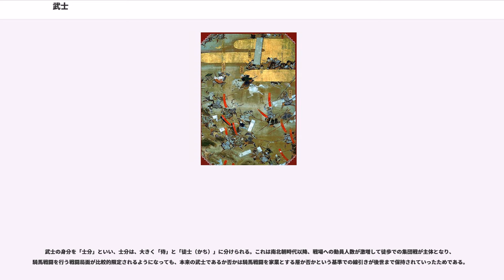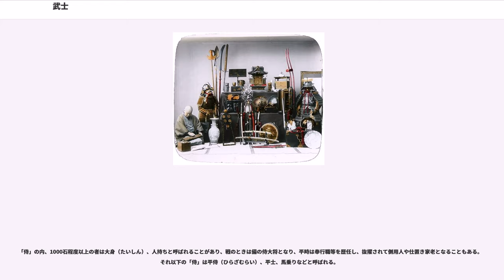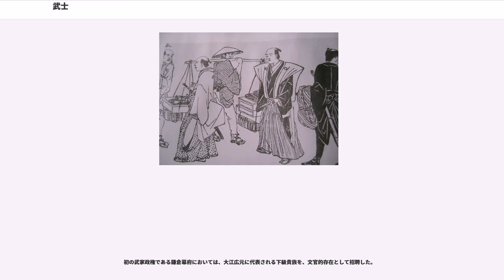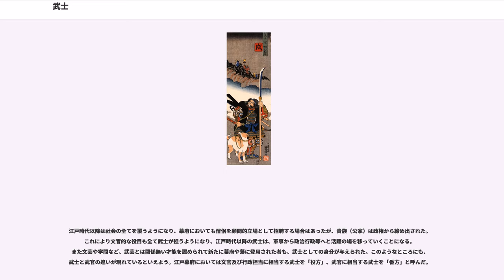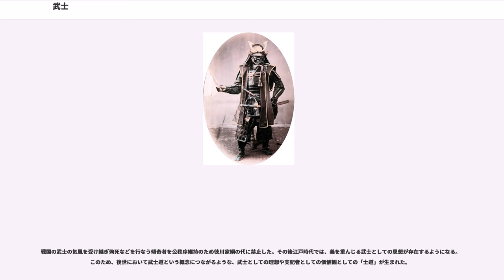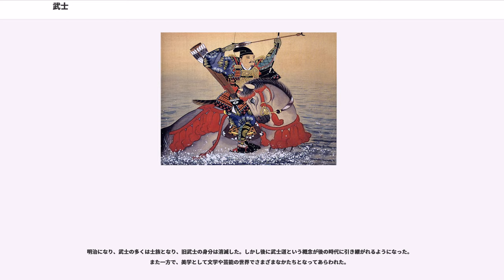武士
武士（ぶし）は、10世紀から19世紀にかけての日本に存在した、宗家の主人を頂点とした家族共同体の成員である。など諸説がある。

同義語として武者（むしゃ、むさ）があるが、「武士」に比べて戦闘員的もしくは修飾的ニュアンスが強い（用例：武者絵、武者修業、武者震い、鎧武者、女武者、若武者、落武者など）。すなわち、戦闘とは無縁も同然で「武者」と呼びがたい武士はいるが、全ての武者は「武士」である。他に類義語として、侍、兵/兵者（つわもの）、武人（ぶじん）などもあるが、これらは同義ではない（「侍」は該当項目を参照。兵/兵者や武人は、武士に限らず、日本に限らず用いられる）。「武士」は性別を問う語ではなく性別表現に乏しいものの、女性の武士が戦闘員的特徴を強く具える場合に限って女武者（おんなむしゃ）という呼び方をする。

武士は平安時代に発生し、その軍事力をもって貴族支配の社会を転覆せしめ、古代を終焉させたとする理解が通常されている。旧来の政権を傀儡として維持したまま自らが実質的に主導する中世社会を構築した後は、近世の終わり（幕末）まで日本の歴史を牽引する中心的存在であり続けた。近代に入って武士という存在そのものを廃したのも、多くの武士が参画する近代政府（明治政府）であった。
武士の起源に関しては諸説があり、まだ決定的な学説があるわけではない。主要な学説としては以下の3つを挙げることができる。

武士の起源に関する研究は中世の“発見”と密接に関わっている。明治時代の歴史学者・三浦周行らによって日本にも「中世」があったことが見出された。当時の欧米史学では、中世は欧米に特有のもので、近代へ発展するために必須な時代とされていた。アジア・アフリカはいまだ（当時）古代社会であり、欧米のような近代社会に発展することは不可能とされていた。三浦らは、ヨーロッパの中世が、ゲルマン民族の大移動によって辺境で発生した「武装した封建領主」である騎士によって支えられていたことに着目し、日本で平安時代中期から東国を中心とした辺境社会で活躍した武士を騎士と同じ「武装した封建領主」と位置づけ、アジアで唯一「日本にも中世が存在した」と、日本は近代化できると主張した。武士は私営田の開発領主であり、その起源は、抵抗する配下の農奴と介入する受領に対抗するために「武装した大農園主」とする。

この学説は広く受け容れられ、戦後も学界の主流を占めることとなった。唯物史観の影響を受け、武士は古代支配階級である貴族や宗教勢力を排除し、中世をもたらした変革者として石母田正らによって位置づけられた。

しかし、「開発領主」論では全ての武士の発生を説明できたわけではなかった。特に、武士団の主要メンバーである源氏、平氏、藤原氏などを起源とする上級武士や朝廷、院など権門と密接に結びついた武士の起源を説明できない。

そこで、佐藤進一、上横手雅敬、戸田芳実、高橋昌明らによってこれら在京の武士を武士の起源とする「職能」武士起源論が提唱された。

武士は、一般に「家族共同体あるいは兵法家のこと」とされるが、これだけでは平安時代以前の律令体制下の「武官」との違いがはっきりしない。例えば、武人として名高い征夷大将軍の坂上田村麻呂は、すぐれた武官であるが、武士であるとはいえない。また、中国や朝鮮の「武人」との違いも明確でない。中国や朝鮮には「武人」は存在したが、日本の「武士」に似た者は存在しなかった。時代的に言えば、「武士」と呼べる存在は国風文化の成立期にあたる平安中期（10世紀）に登場する。つまり、それ以前の武に従事した者は、武官ではあっても武士ではない。

では、武官と武士の違いとは何か。

簡単に言えば、武官は「官人として武装しており、律令官制の中で訓練を受けた常勤の公務員的存在」であるのに対して、武士は「10世紀に成立した新式の武芸を家芸とし、武装を朝廷や国衙から公認された『下級貴族』、『下級官人』、『有力者の家人』からなる人々」であって、律令官制の訓練機構で律令制式の武芸を身につけた者ではなかった。ただし、官人として武に携わることを本分とした武装集団ではあった。

また、単に私的に武装する者は武士と認識されなかった。この点が歴史学において十分解明されていなかった時期には武士を国家の統制外で私的に武装する暴力団的なものと捉える見解もあった。ただし、武装集団である武士社会の行動原理に、現代社会ではヤクザなどの暴力団組織に特徴的に認められる...